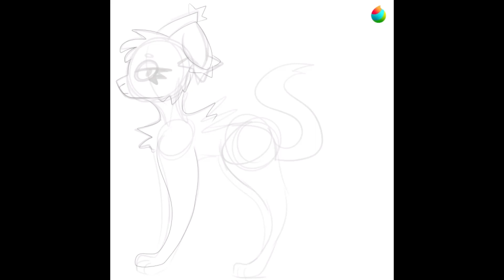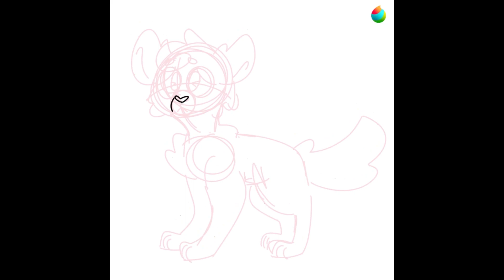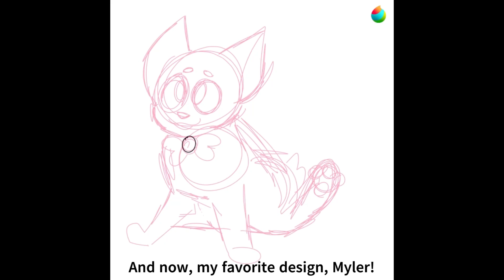quick speedpaint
oh boy, here I go getting sick again. But its nothing too serious lol-